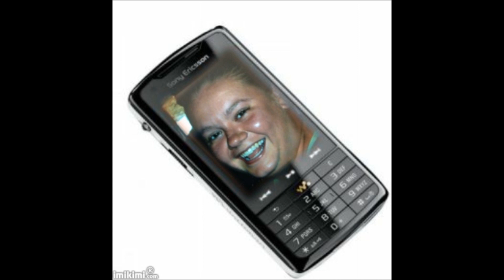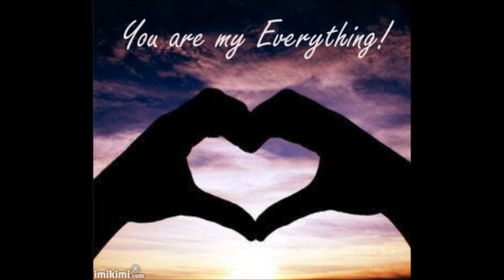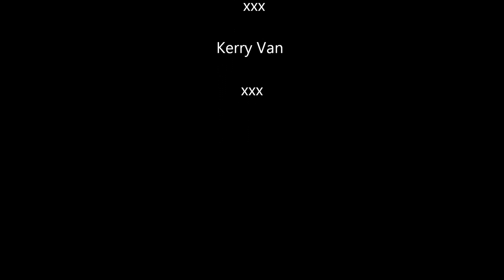We wont give up